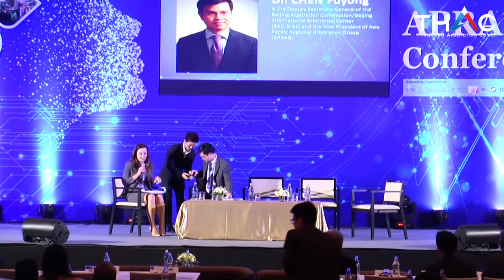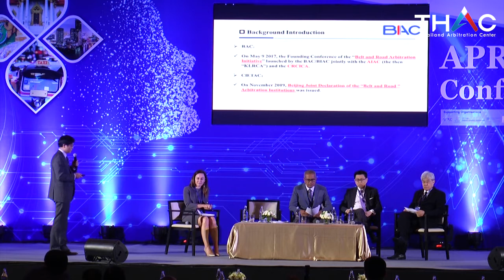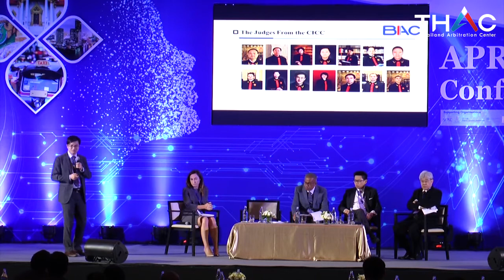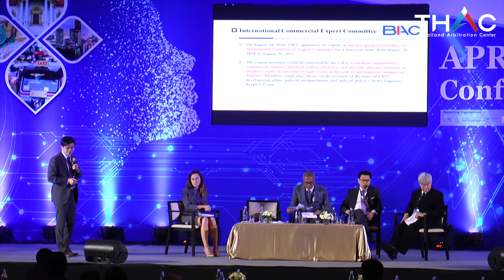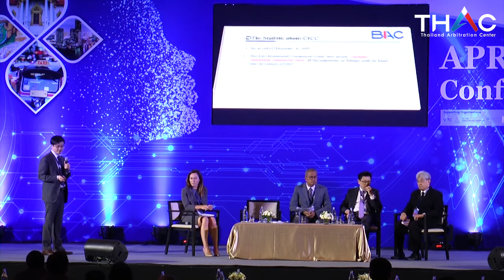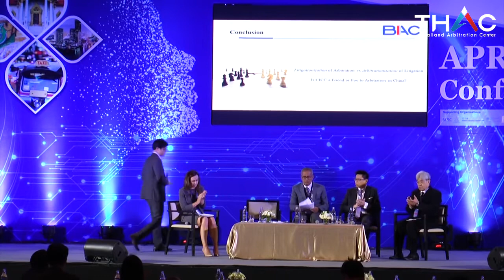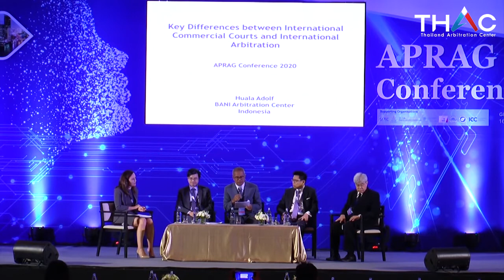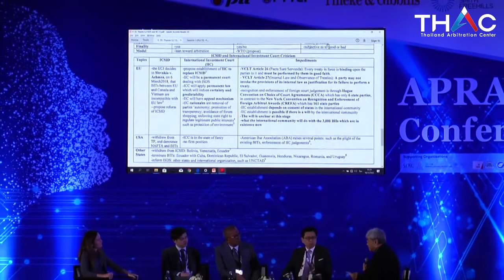session2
Overview of China International Commercial Court and Its Impact on International Arbitration in the People's Republic of China :